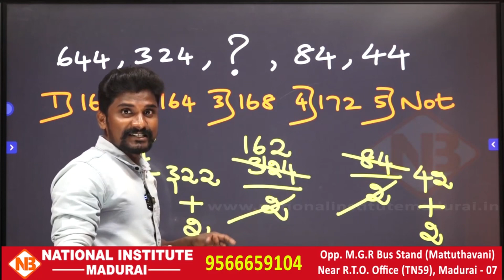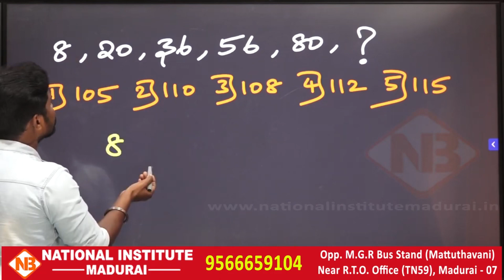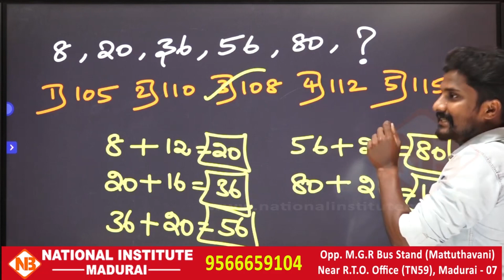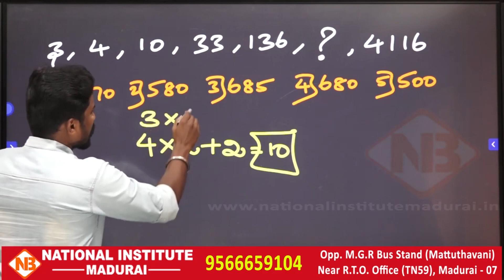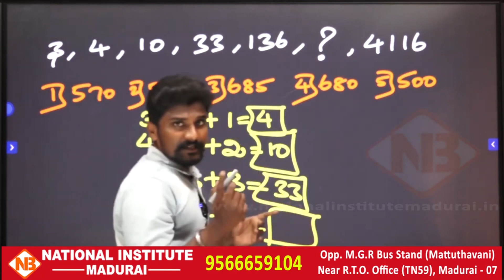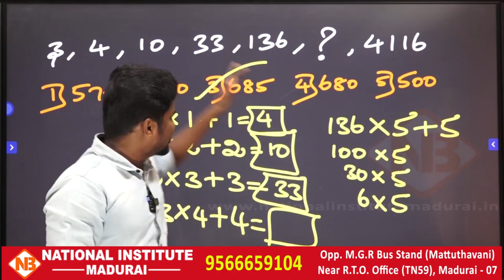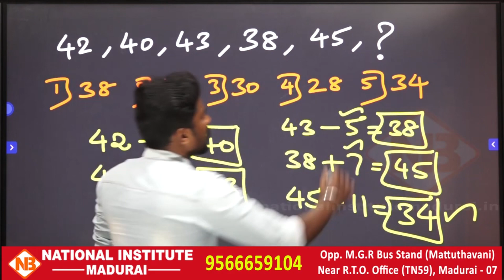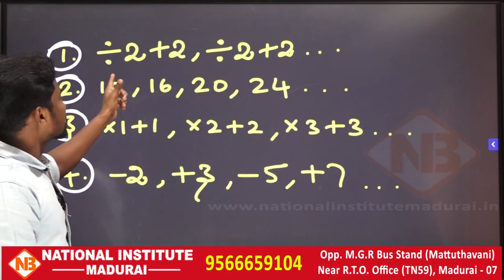நறுக்குனு 4 Number Series with Mr. Sridhar TJ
In this channel related to government exams. students who are preparing for any competitive exams like TNPSC, BANKING, RAILWAY, POLICE, SSC, INSURANCE, TET, TRB and etc... here is the channel help to crack the exams. we are providing the best educational service through online and offline.

Details :
National Institute Madurai,
Opp. Maatudhavani Busstand,
 Near RTO Office,
K.Pudur,